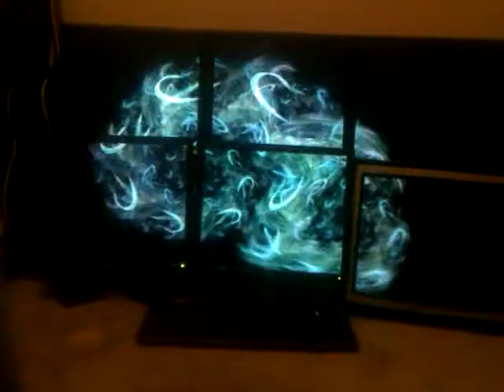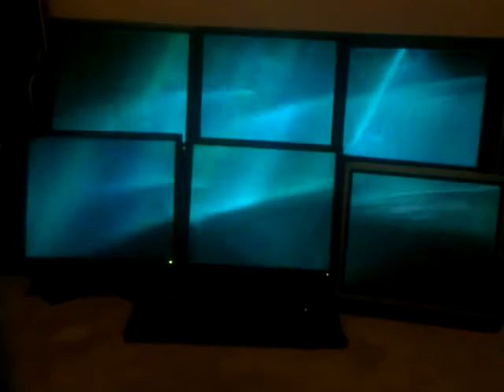Six Screens - Electric Sheep